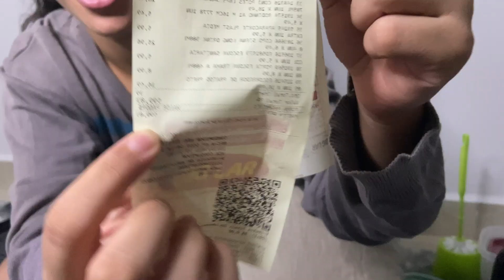COMPRINHAS DE UTENSÍLIOS PARA CASA NOVA!!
Perdoem meu jeitinho cansado nesse video, mas espero que gostem das comprinhas, se gostar ja sabe né? deixa o like comenta e se inscreve no canal pra me ajudar, um beijoooo ♥♥